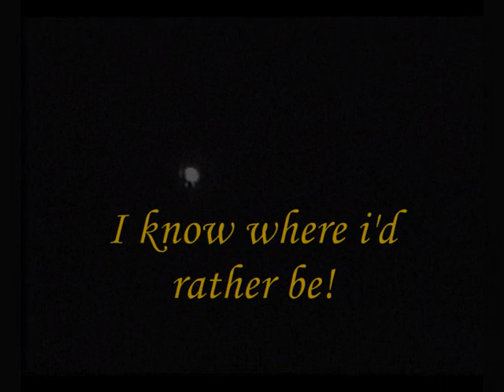Western v's Deltic.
Just wondering what you guys think,,,,, I know what makes it for me! (Its got a nose & belongs on the ECML)